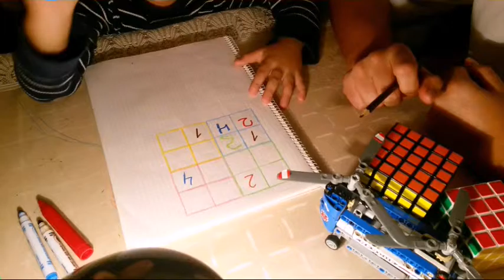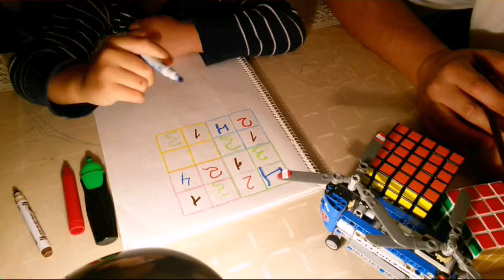Развивающие игры для детей судоку - Урок 10 - 1 Minute Story NS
Развивающие игры для детей судоку - Урок 10 - 1 Minute  Story NS - Серия обучающих уроков по судоку для детей как школьного так и дошкольного возраста, помогает в развитии логики и мышления.

Произведение «Развивающие игры для детей судоку - Урок 10 - 1 Minute Story NS» созданное автором по имени Nurlan Shantayev, публикуется на условиях лицензии Creative Commons «Attribution-NonCommercial-NoDerivatives» («Атрибуция — Некоммерческое использование — Без производных произведений») 4.0 Всемирная.